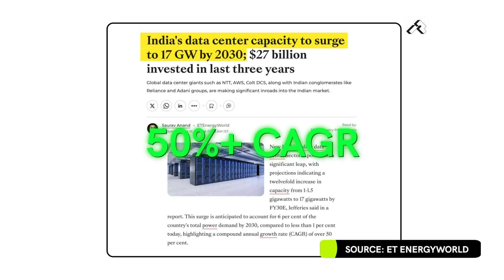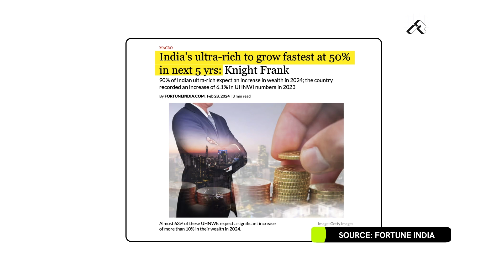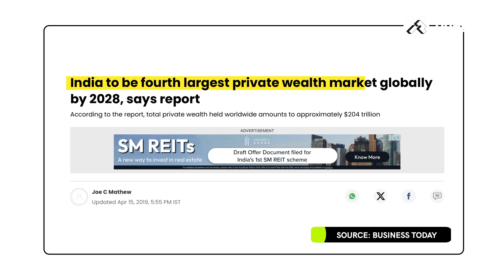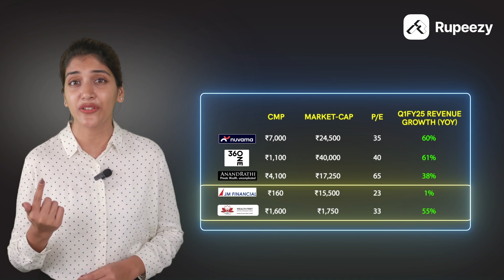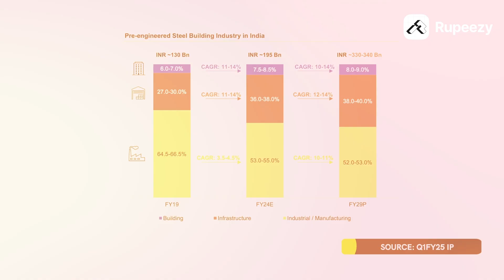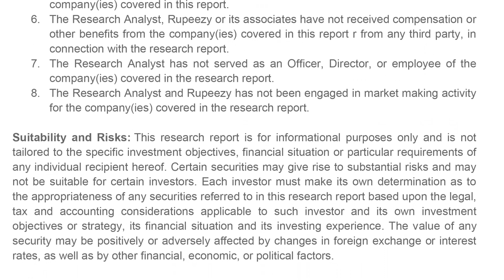Top 3 Emerging Sectors to Invest in 2025 | Top Themes for 2025 | Rupeezy Official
Rupeezy: Empowering Your Financial Journey with Over 20 Years of Expertise

Navigating the world of investments can be overwhelming, especially with the abundance of free financial information online. At Rupeezy, we strive to cut through the noise and provide you with clear, reliable, and actionable insights to help you make informed financial decisions.

On this channel, we simplify complex concepts in equities, mutual funds, and personal finance, empowering you to take control of your financial future.

Our mobile app takes it a step further, offering a comprehensive suite of investment and trading products, including equities, mutual funds, and Futures & Options (FnO). Whether you're an investor or a trader, Rupeezy has you covered.